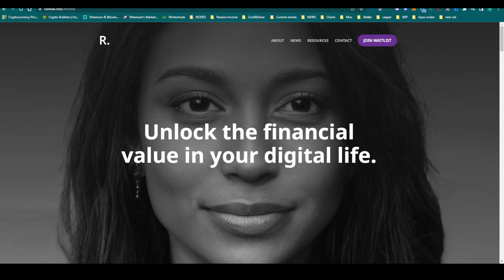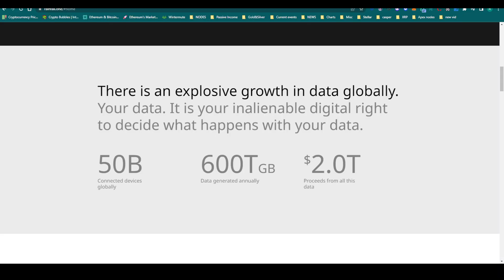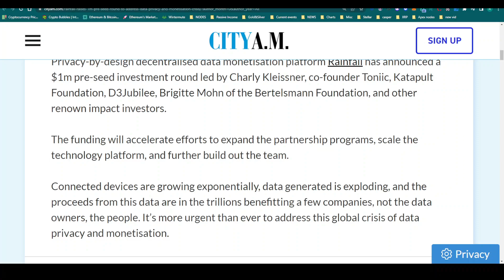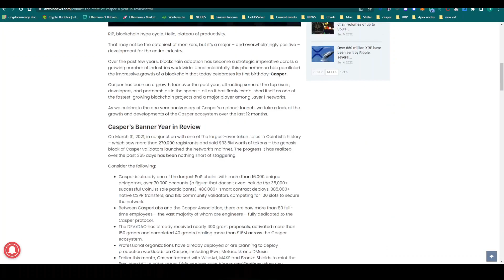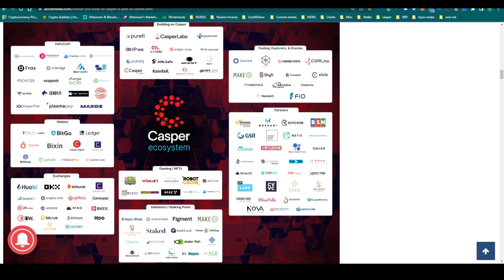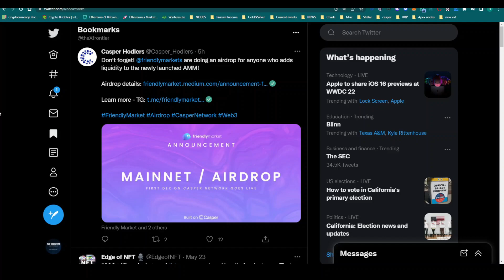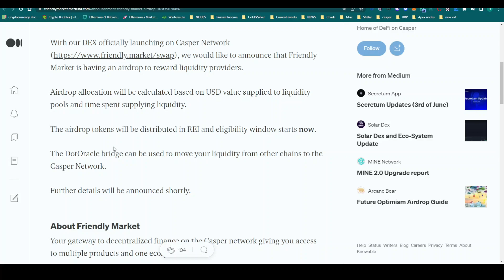Casper Network & Rainfall Integration | Friendly market Dex Airdrop+ Ecosystem growth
Welcome to the X-Frontier Channel.

Today we cover some Casper Network news: we look at Rainfall, a decentralized platform that is looking to modernize the global data economy and the launch of Friendly Market, the first Dex on the Casper Network. The growth of the Casper ecosystem has been amazing, and more developments are yet to come.